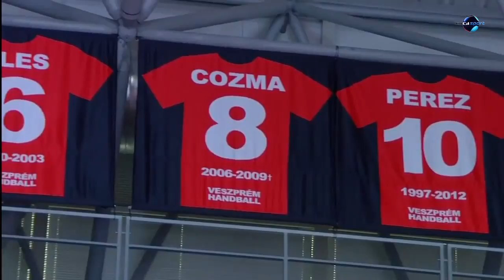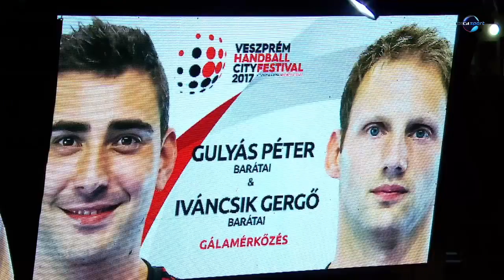Gulyás - Iváncsik búcsúmeccs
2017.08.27.-én a Veszprém Handball City Festival zárónapján gálameccset rendeztünk két visszavonuló játékosunk bucsúztatására.